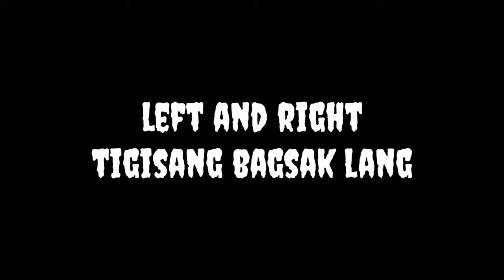Ugo vs dayo (sukol)